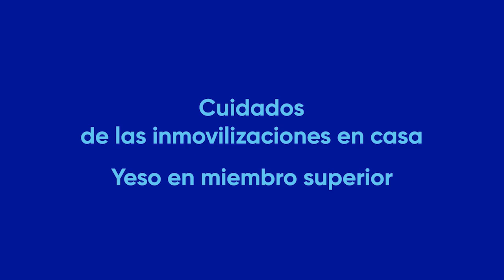Yeso miembro superior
Cuando los más pequeños de la casa han sufrido una fractura y tienen Yeso o Férula aquí te enseñamos como cuidarlos.